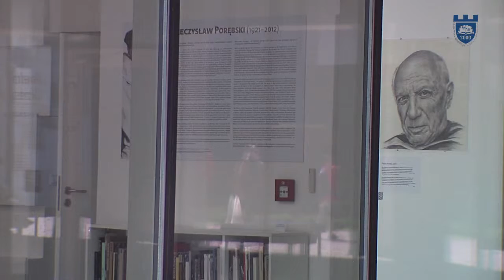„Medycyna w sztuce” – MOCAK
Po raz szósty Muzeum Sztuki Współczesnej w Krakowie konfrontuje terminy obecne w życiu publicznym ze spojrzeniem artystów. Był już sport, ekonomia, zbrodnia, historia i gender.  Najnowsza wystawa na którą zaprasza MOCAK to „Medycyna w sztuce”.

Autorka: Magdalena Oleszkowicz-Gałka
Zdjęcia: Marian Przybylski
Montaż: Wojciech Andrzejewski